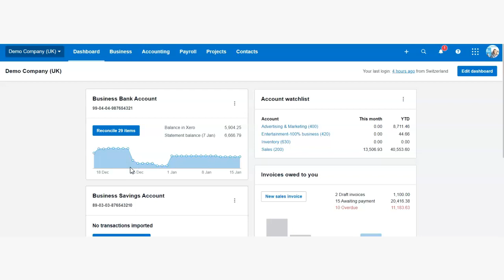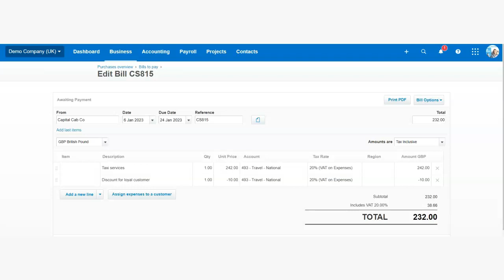Quick fixes 11 - How to apply a discount to the purchase invoices on Xero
🚀Master Xero Quickly with Our Expert Tips!

Struggling with common Xero accounting challenges? Our Xero Quick Fixes series offers you step-by-step solutions to tackle frequent user issues with ease.

🎯In today's video, discover ow to apply a discount to the purchase invoices.

📖Ready to dive deeper into Xero? Enrol in our comprehensive Xero Online Accounting and Bookkeeping Course on Udemy or Reed

Get the skills you need to excel with Xero today!

Please note videos and courses from Learn Bookkeeping do not provide financial, tax, legal or business advice and should not be relied upon as such. Learn Bookkeeping does not take responsibility for your decision and we recommend to consult with a professional for advice.